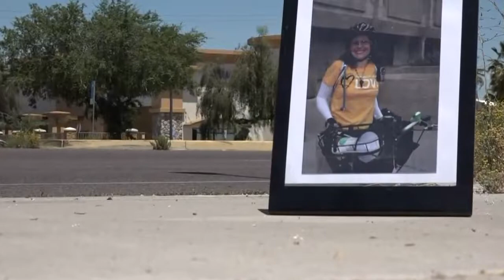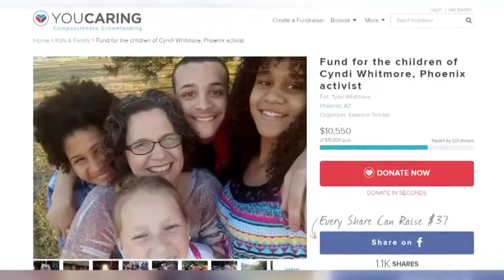Activist, Cyndi Whitmore killed in cycling crash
Whitmore was an activist and dedicated her life to many organizations, she leaves behind four children.